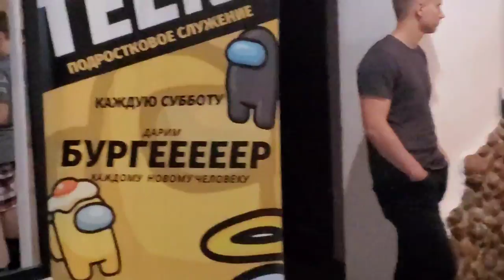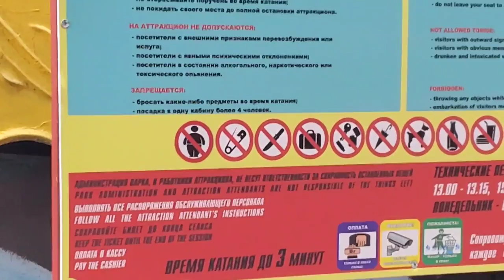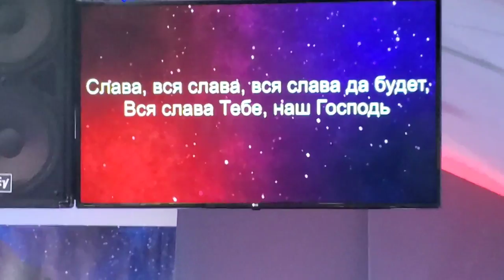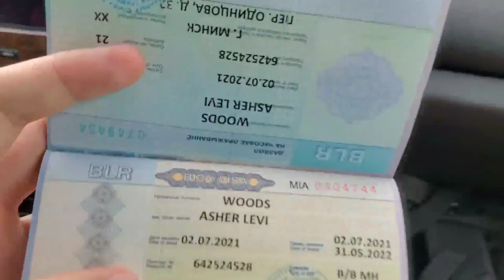THE COOLEST TEACHER IN BELARUS?!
The last footage from my summer in Belarus 2021. Also I finally get my business visa. The day that I took my students to the park rides was also the day I met the love of my life.
-June 30 2021 AxO-